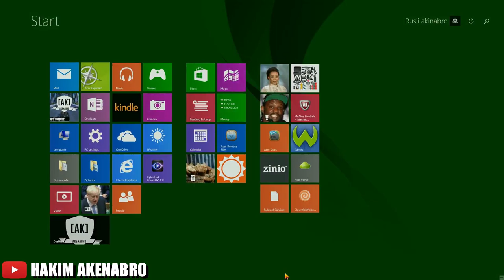Terjun atau mati luar zone | AKENABRO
➥𝓣𝓗𝓐𝓝𝓚 𝓨𝓞𝓤 𝓕𝓞𝓡 𝓢𝓤𝓟𝓟𝓞𝓡𝓣 𝓜𝓨 𝓨𝓞𝓤𝓣𝓤𝓑𝓔 𝓒𝓗𝓐𝓝𝓝𝓔𝓛.
➣Please leave a comment,a like and don't forget to